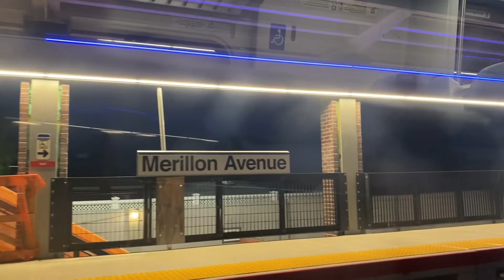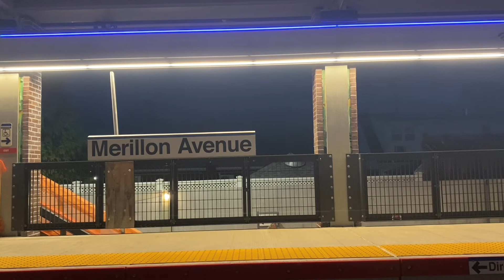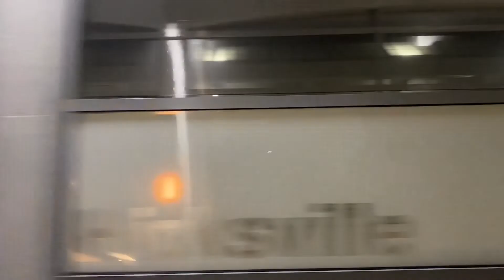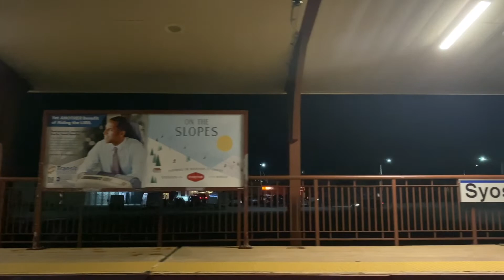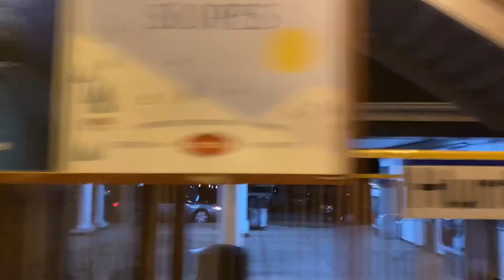Long Island Railroad M9 Ride on train 7718 New York Penn to Huntington 1/2/22